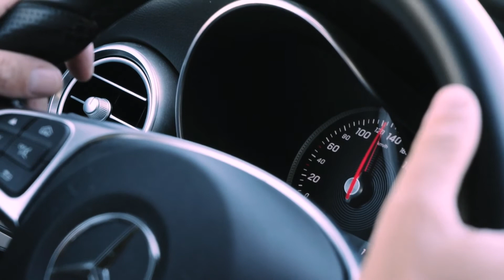Pedro Fonseca - Prémio Game Changer RE/MAX Europe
Pedro Fonseca, director no Grupo RE/MAX Latina, foi um dos líderes premiados pela RE/MAX Europe na sua IX Convenção Europeia, com a distinção Game Changer.